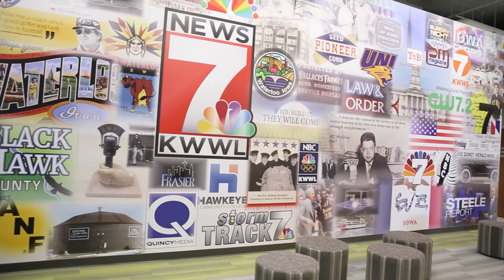DMM Marketing Video